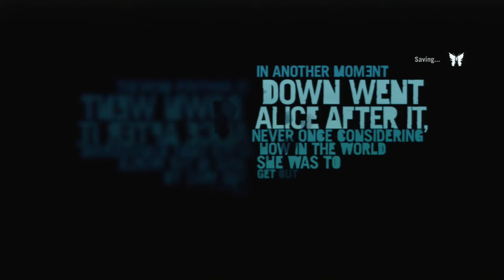Bonecrusher commentates and plays Far Cry 3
Random Far Cry 3 First Mission walkthrough! Lemme know what I should upload in the next upcoming weeks friends and Subs!